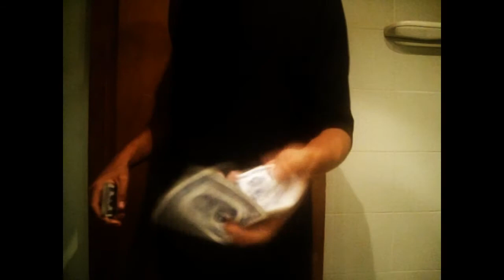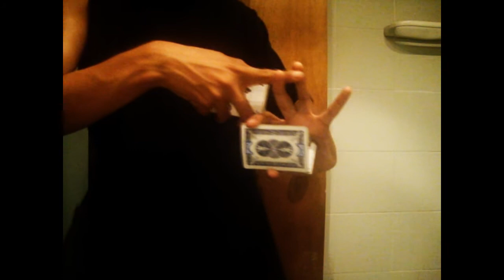JSantana Masters of The Cards